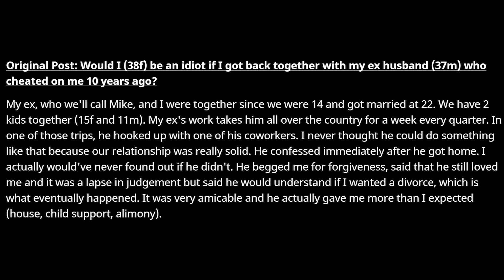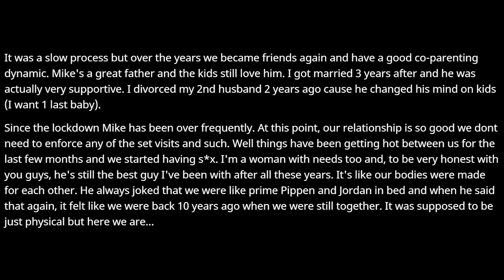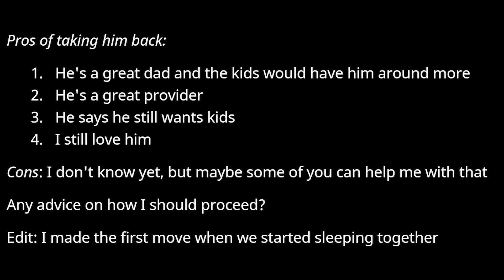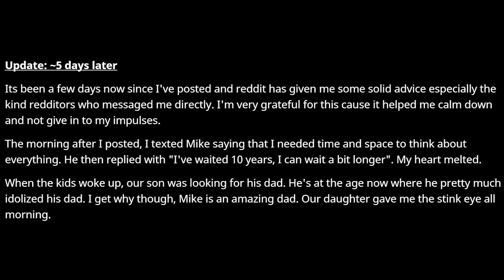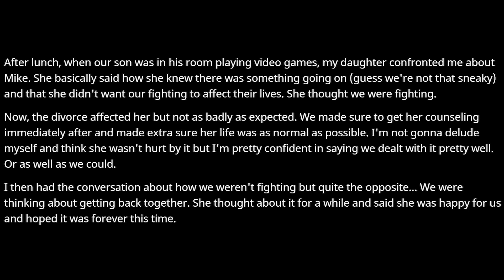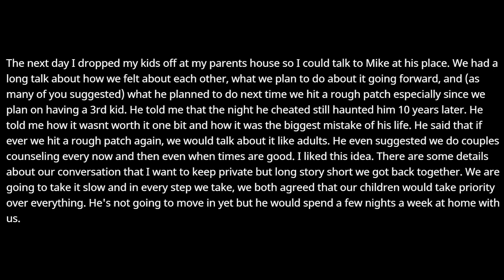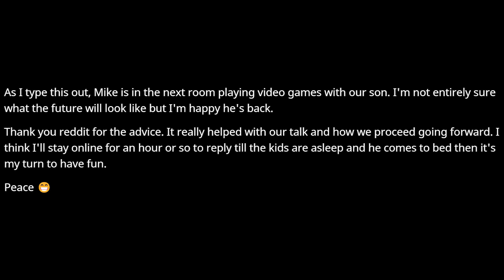Would I Be an Idiot if I Got Back Together With My Ex?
Original: Would I (38f) be an idiot if I got back together with my ex husband (37m) who cheated on me 10 years ago?

OP: u/throwra9067

0:00 Intro & My Initial Thoughts
0:58 Original Post
4:31 Update
8:20 My Final Thoughts